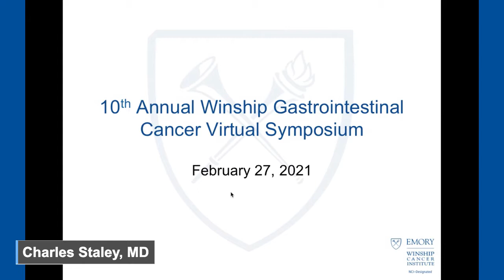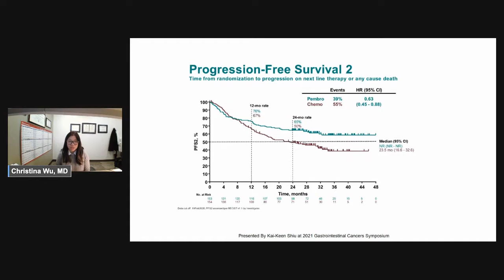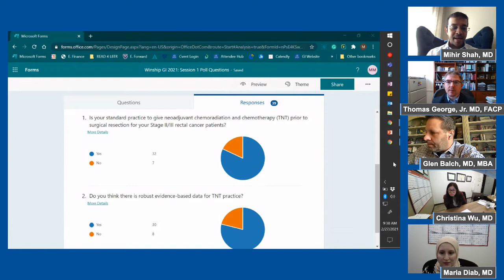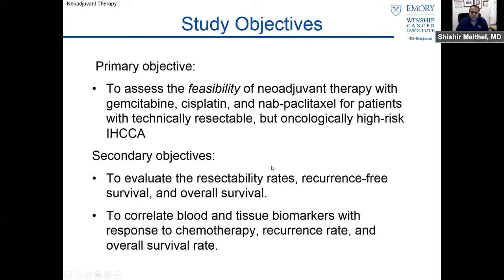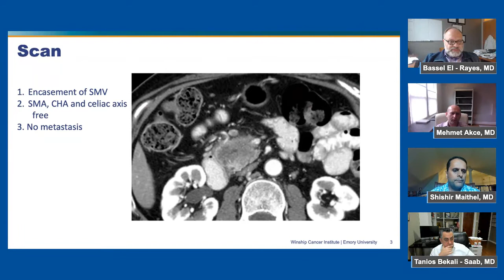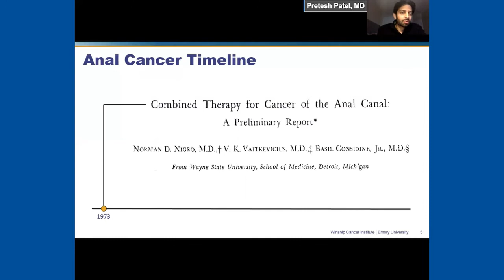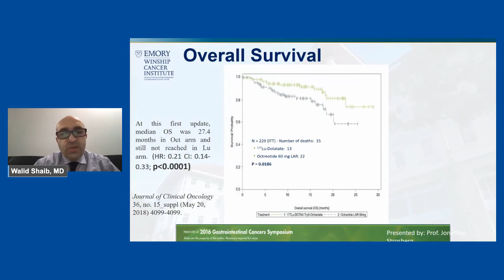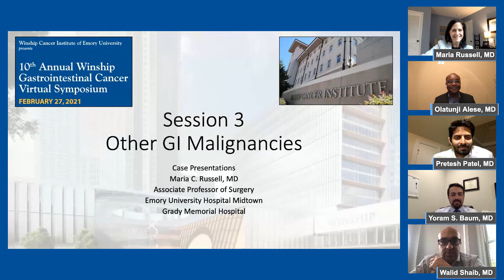2021 Winship Gastrointestinal Cancer Symposium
The 10th Annual Winship Gastrointestinal Cancer Symposium was held as a virtual program on Saturday, February 27, 2021.

The symposium, led by gastrointestinal cancer specialists from Winship Cancer Institute of Emory University, featured expert review of the latest procedures, technology and medical treatments for patients with gastrointestinal cancer, and a review of national guidelines. Case-based discussions incorporated multi-disciplinary care approaches, novel, recently FDA-approved drugs, and clinical trial eligibility.